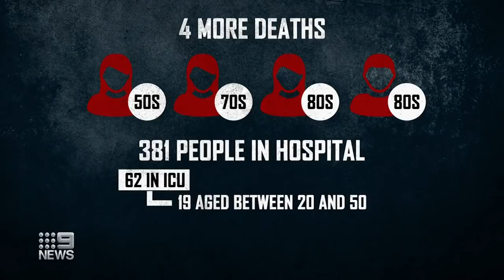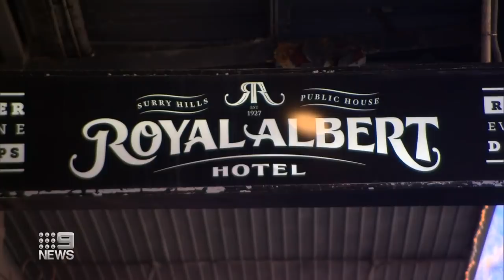NSW premier claims eliminating Delta variant ‘near impossible’ | Coronavirus | 9 News Australia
The New South Wales government has pleaded for residents to ‘stay with us’ as the state becomes fatigued by lockdown and frustratingly high coronavirus case numbers.